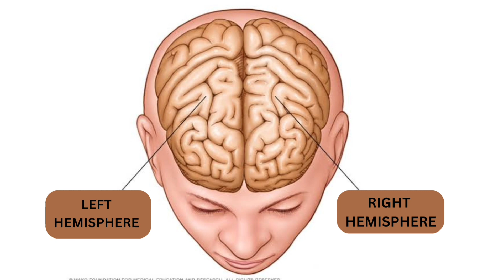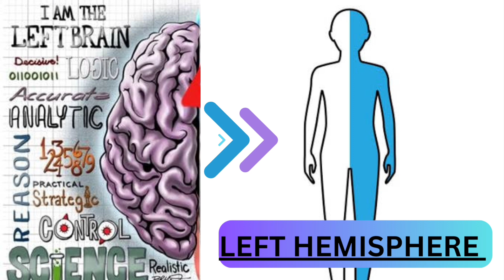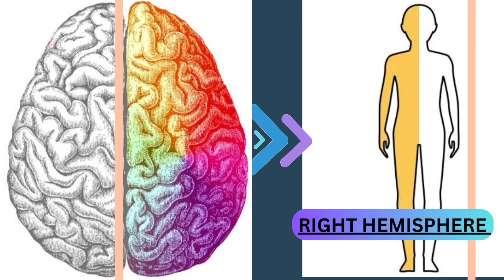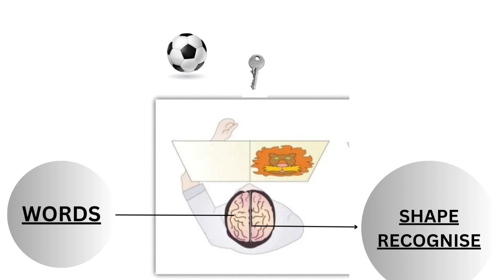left hemisphere vs right hemisphere